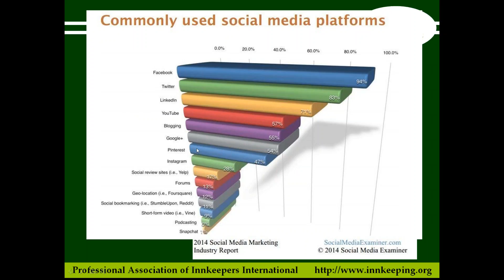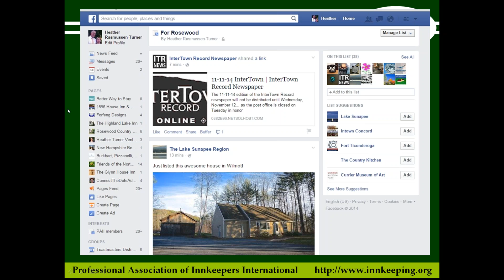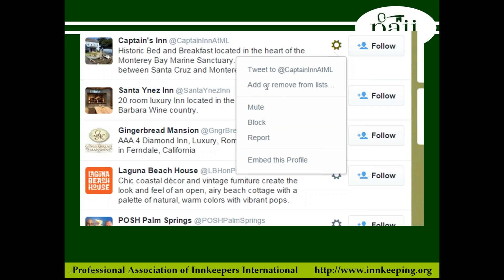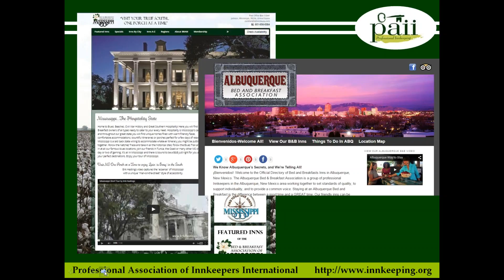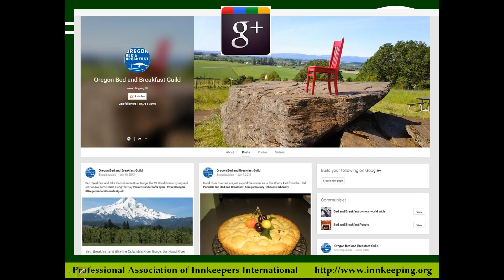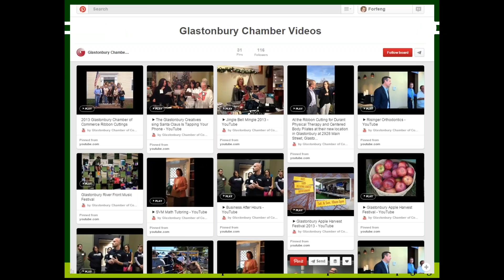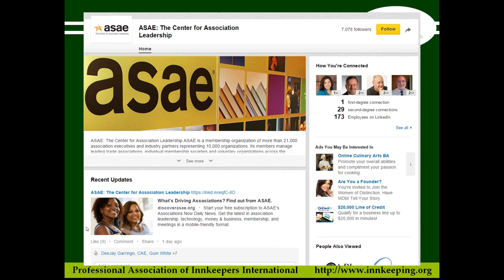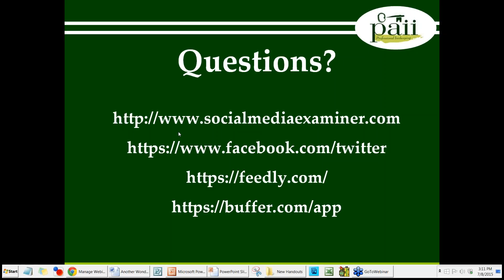2015 07 08 14 05 How Associations can use Social Media to help market their members